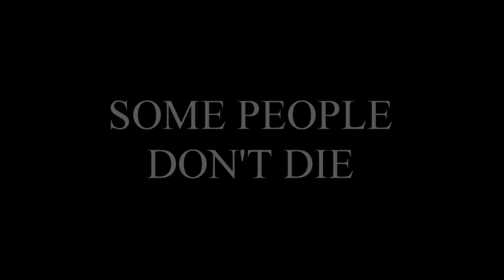Long Live WHODI (brainstorm trailer)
This is just a rough draft/brainstorm for my brother Lamont Williams